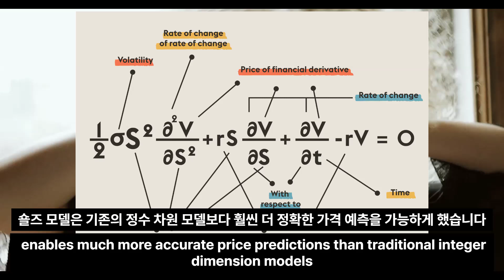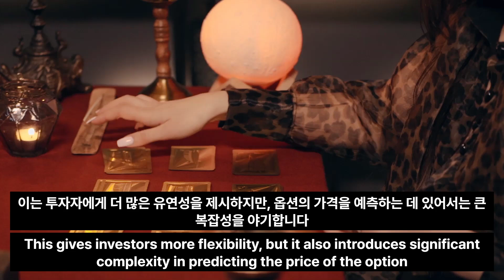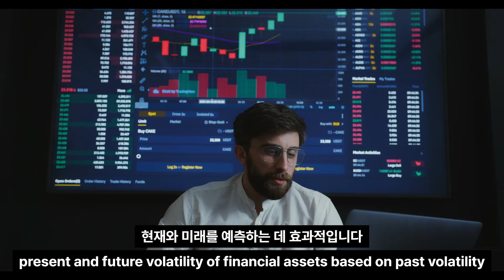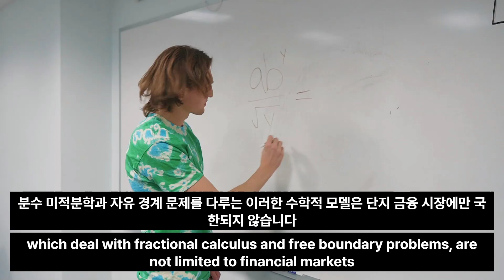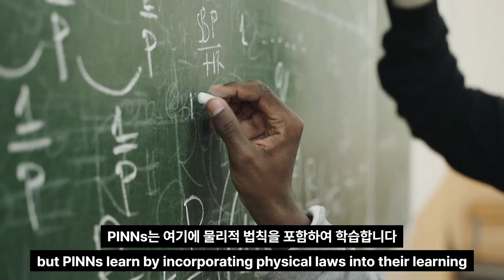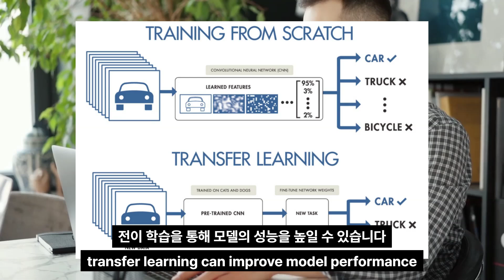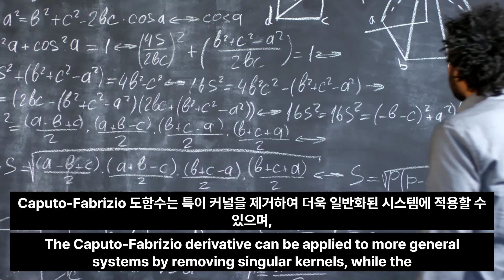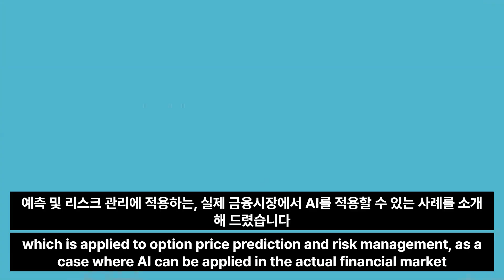뇌와 AI, 금융시장까지! 복잡한 시스템을 푸는 혁신적 해법: PINNs와 분수 미적분학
이 영상에서는 현대 과학과 금융시장에서 중요한 역할을 하는 물리 정보 신경망(PINNs)과 분수 미적분학(Fractional Calculus)을 알아봅니다. 이 두 가지 혁신적인 도구가 어떻게 옵션 가격 예측, 복잡한 물리 시스템, 기후 모델링, 신경 과학에 응용되는지 구체적인 사례와 함께 설명합니다. 금융시장에서 미국식 옵션의 최적 행사 경계를 예측하는 방법부터, 기후 예측과 생명과학에 적용 가능한 가능성까지. 복잡한 시스템을 이해하고 다루는 방법을 확인하세요!

In this video, we learn about Physical Information Neural Networks (PINNs) and Fractional Calculus, which play an important role in modern science and financial markets. We illustrate with specific examples how these two innovative tools have applications in option price forecasting, complex physical systems, climate modeling, and neuroscience. From how to predict the optimal exercise boundary of American options in financial markets to their applicability to climate prediction and life sciences. Learn how to understand and work with complex systems!